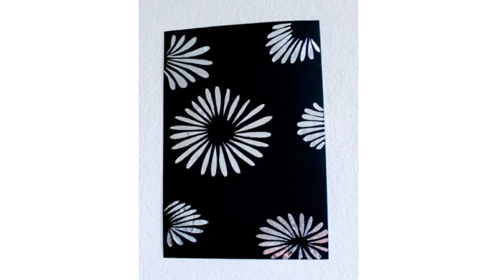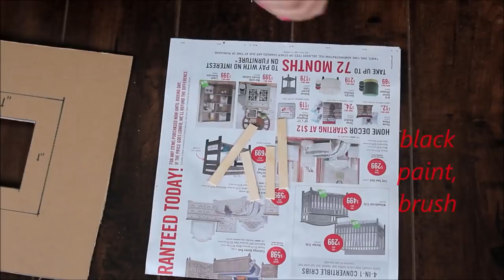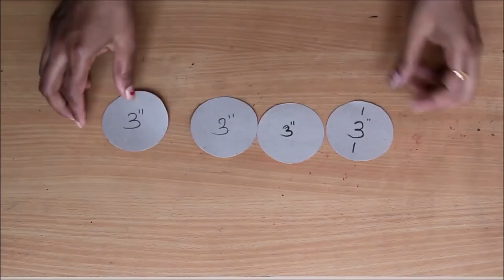15 home decor ideas | Aluminum foil crafts | art and craft | craft angel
wall art | diy room decor | paper craft | wall decor

Time stamp-
0:05 aluminum foil wall decor
3:28 modern wall decor with foil paper
7:00 aluminum foil and foam sheet craft
9:00 aluminum foil tree
11:21 aluminum foil & mirror wall decor
14:32 aluminum foil & chart paper wall art
17:27 mirror & bamboo sticks circle decor
22:13 aluminum foil flower
24:40 candle holder
30:05 aluminum foil & glue gun tree
34:53 aluminum foil square modern art
37:44 candle holder
41:57 tree wall decor
44:02 lighting tree
47:15 tree branch candle holder